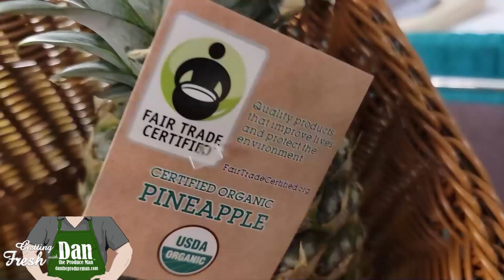OPS 2024 Dole Organics and the return of Bobby Banana!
Bil Goldfield and Craig Jacob of Dole fruit Company at the Organic Produce Summit 2024